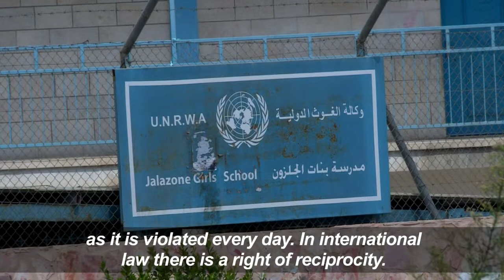25 years after Oslo, young Palestinians see little hope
Many young Palestinians who came of age after the Oslo accords see the landmark agreements which were supposed to lead to peace as a betrayal that has only consolidated Israel's occupation.